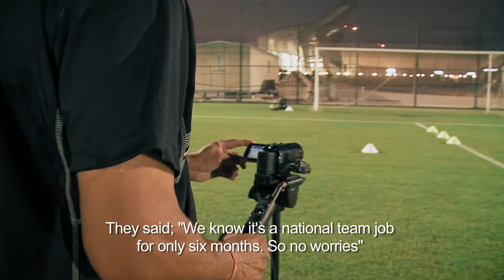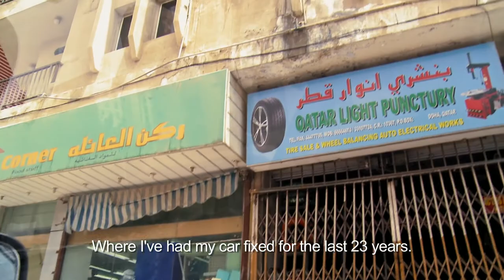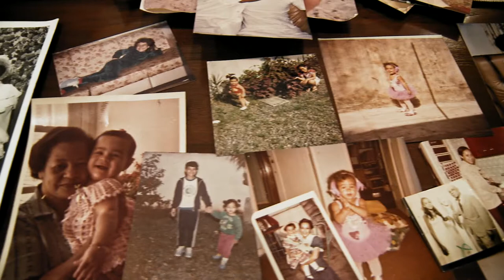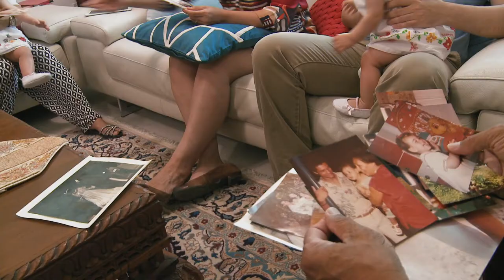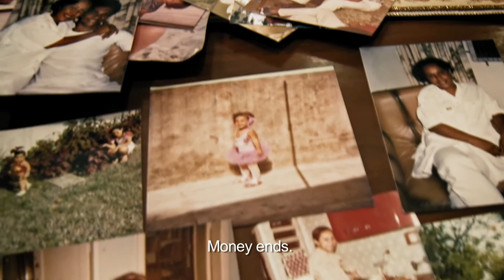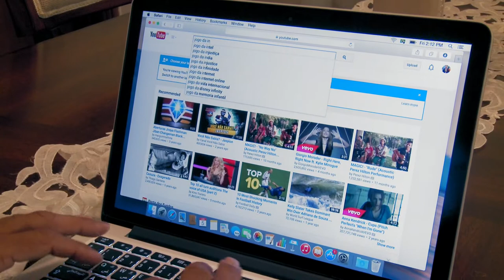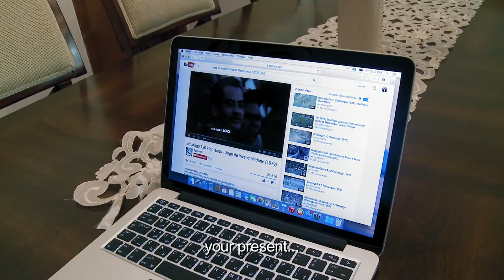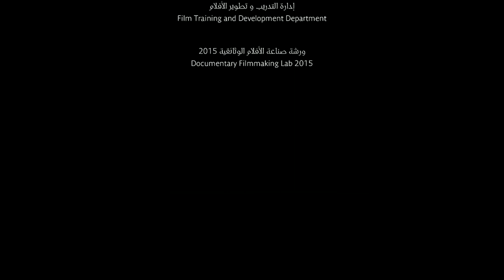The Elastic Man "Borracha" - Documentário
Em 1991, José Luiz “Borracha” aceitou o desafio de ir treinar jovens goleiros da seleção Catari de futebol em um contrato temporário de seis meses. Vinte e quatro anos depois, o ex-goleiro ídolo do Botafogo ainda vive em Doha, a capital do Catar. Neste documentário de curta duração vamos passear nas memórias de Borrachinha – das mudanças na cidade que ele vivenciou, passando pela adaptação de sua família no Oriente Médio, até os gramados; onde ele agora treina uma segunda geração de goleiros com valores esportivos adquiridos depois do famoso “jogo da invencibilidade”, onde ele parou o badalado Flamengo de Zico.

Este documentário é uma homenagem a todos brasileiros que se aventuram pelo mundo em busca de melhores condições de vida e deixam um legado esportivo nos países onde viveram ou ainda vivem.

Dirigido e produzido por Luis Henrique Rolim, 23 minutos, documentário, 2015, Catar. Apoio e produção do Doha Film Institute.